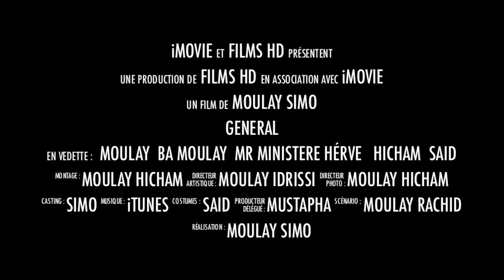general moulay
mon pére moulay